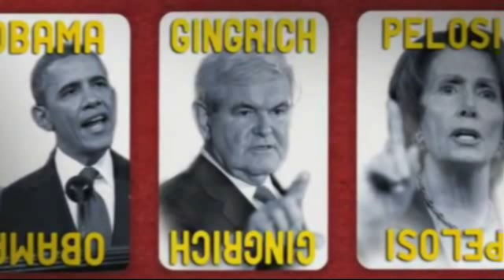Rick Santorum Radio Ad Only One